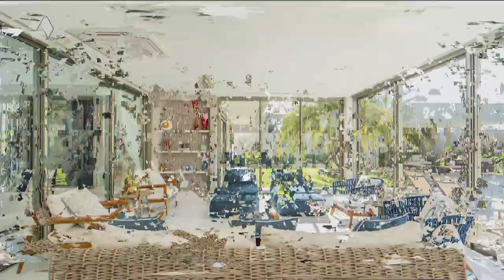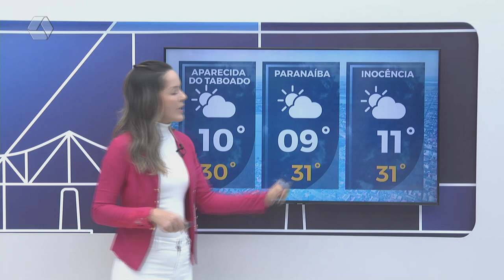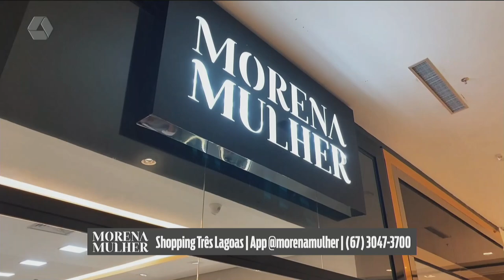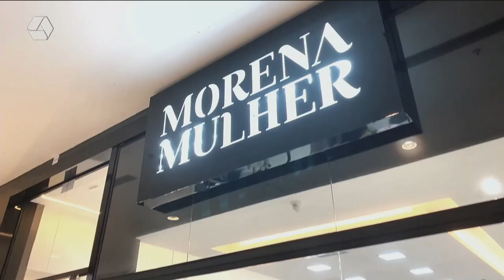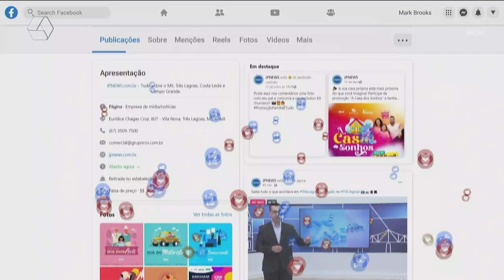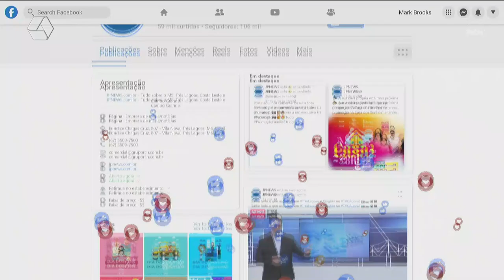TVC AGORA 14/08/24